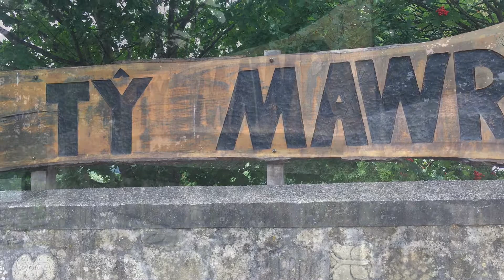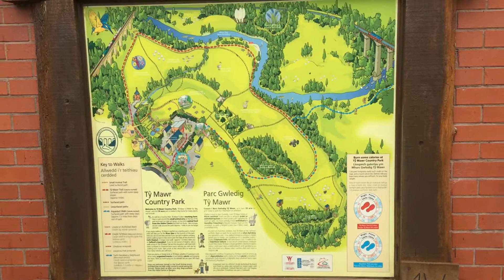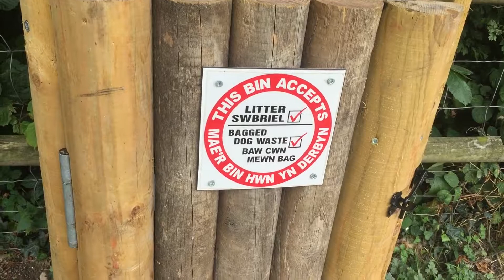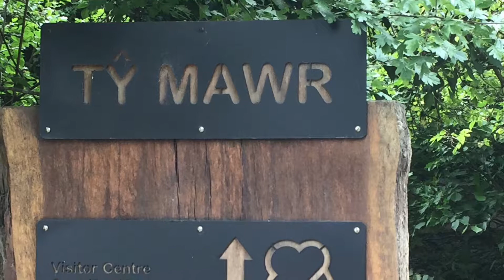Parc Gwledig Tŷ Mawr/Tŷ Mawr Country Park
Mae Parc Gwledig Tŷ Mawr yn lleoliad hyfryd i dreulio’r dydd...

Mae rhywbeth yn y parc i bawb – y rhai sy’n hoffi cerdded (yn bell neu'n agos!), a’r rhai sy’n caru picnicio, golygfeydd godidog neu anifeiliaid fferm.

Dyma fideo byr i ddangos i chi sut y gallai eich ymweliad â Thŷ Mawr edrych.

Tŷ Mawr Country Park is a wonderful place to spend a day...

Whether you love long walks, short walks, picnics, great views or farmyard animals – the park has it all covered!

Here’s a short video to show what your visit to Tŷ Mawr might look like.